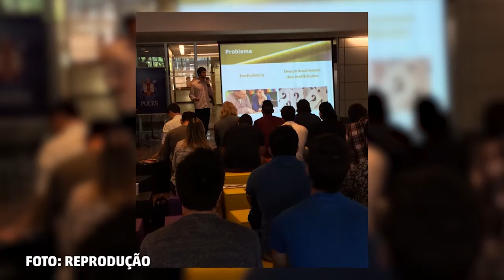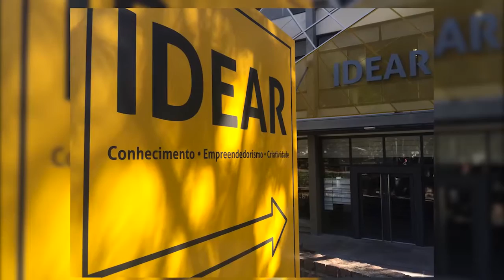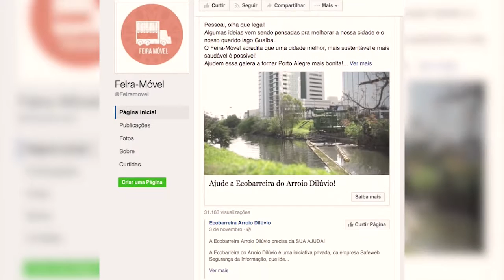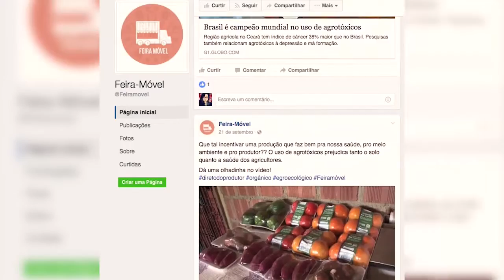PUC explora inovação e empreendedorismo em espaço multidisciplinar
IDEAR reúne estudantes de diversos cursos em busca de soluções criativas.